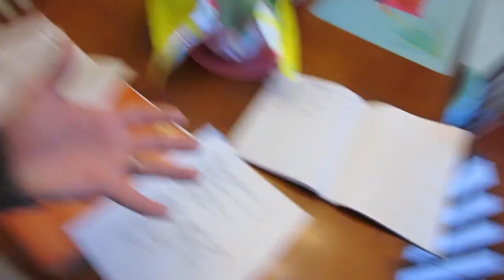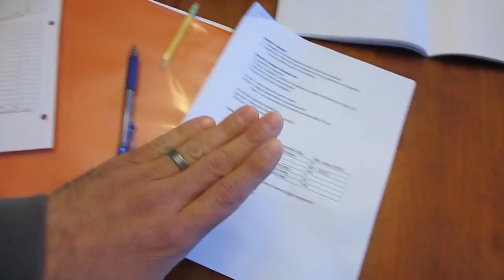HASHTAG PAUSEFACE ||602| ThePlusSideOfThings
In this video, I invent a new trend, pauseface, I let you know that I'm seeing other cameras, and Sophia takes a dunk in the bathtub.

Send Us Mail:
ThePlusSideOfThings

About ThePlusSideOfThings